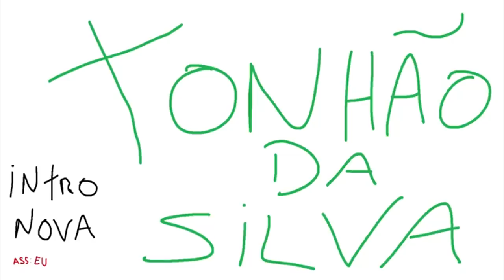GTA MTA ROLEPLAY - MEU PRIMEIRO ASSALTO A LOJINHA ! - Brasil Gaming Online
Fala pessoal, bora assistir GTA MTA ROLEPLAY - MEU PRIMEIRO ASSALTO A LOJINHA ! - Brasil Gaming Online

RECORDES DE LIKE NESSE VIDEO EM !